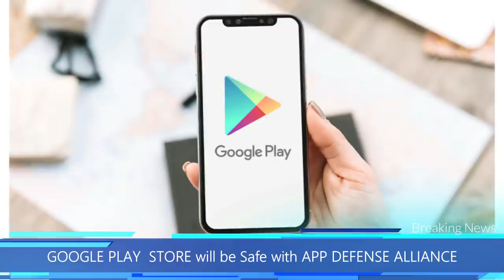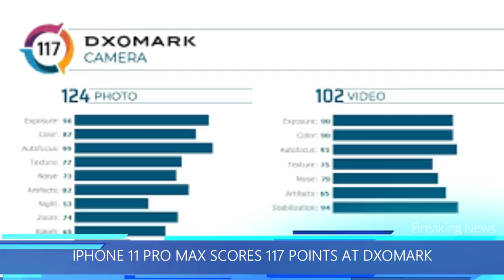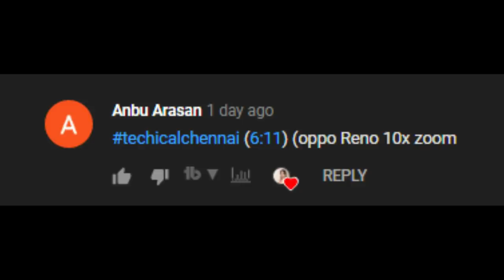Poco F2 Pro, Asus Max Pro M3 launch, Vivo V17 specs, Honor Y9s aka Honor 9X launch | Tech News #64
In today's latest tech update, topics covered are WhatsApp is banning groups with suspicious names,Kerala aims for internet in every household, Samsung Galaxy S11 battery details out; S11e may sport a 3,800mAh battery
Vivo V17 live images leaked; shows off diamond shaped quad-camera setup
Huawei Y9s with pop-up selfie camera, Kirin 710F SoC goes official...

1. வீடியோவைப் பாருங்கள், போட்டிக்கான கேள்வியைக் கவனியுங்கள்.
2. Comment boxல் இது போன்ற முறையில் பதில் எழுதவும். technicalchennai (time stamp) (answer)
3. உதாரணத்திற்கு பதில் Android என்றால், நான் வீடியோவில் 2.02 நிமிடங்களில் சொன்னேன் என்றால். technicalchennai (2.02) (android) Type like this.
4. comments மூலம் வெற்றி தேர்வு செய்யப்படும்.
5. Winnerக்கு Paytm பணம் Rs 100 அல்லது பரிசு ரசீது (gift voucher) கிடைக்கும்.
6. இதில் பங்கேற்கவும் (Paytm contest)மற்றும் வெற்றி பெறவும்.